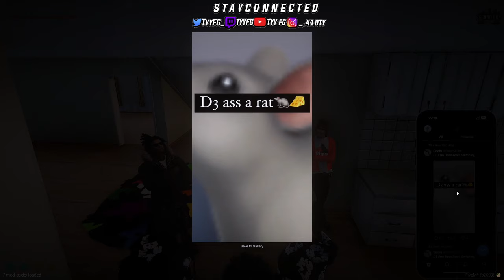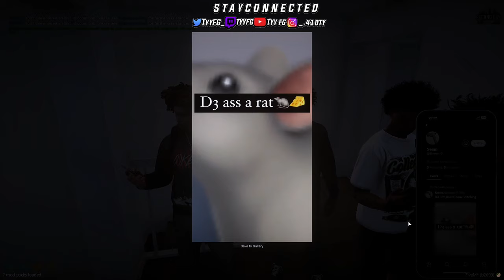I Think My Cousin Might Be A Rat🐀 & I Finally Got The Girl I Wanted🥰😍…| Chuey In Second City Ep.4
Xbox: Tyy FG